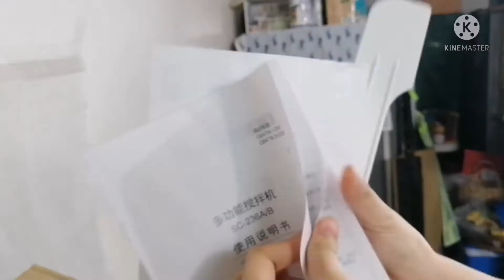UNBOXING MIXER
Mixer is very good quality